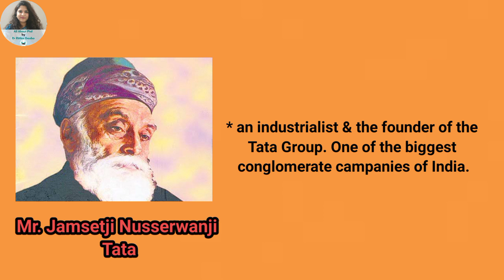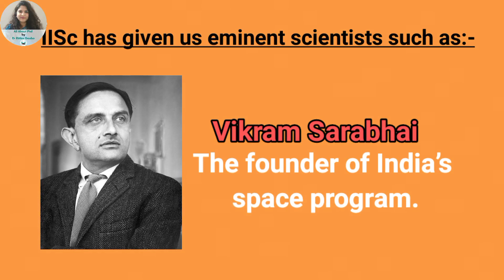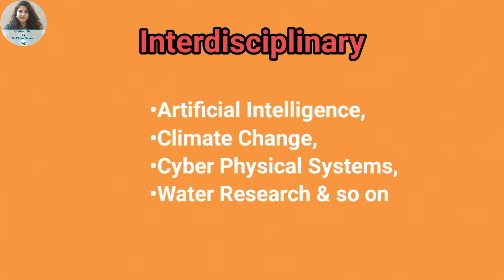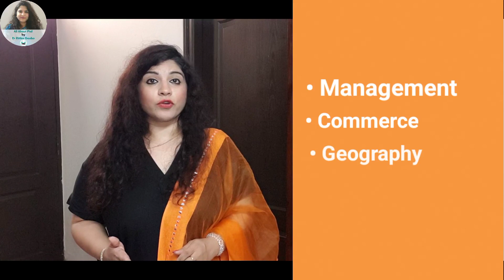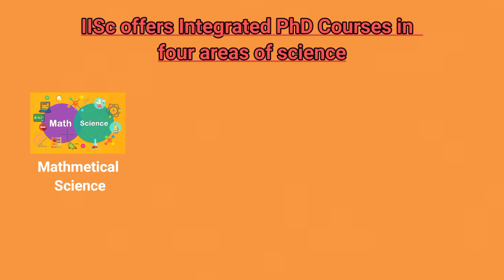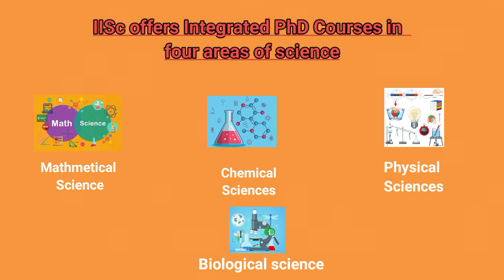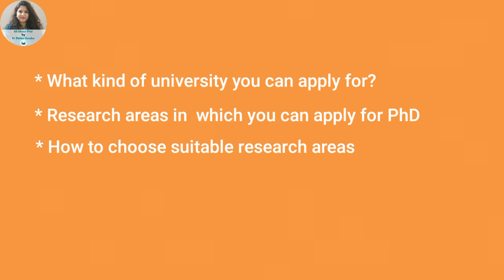IISc Bangalore |Ph.D. | Integrated PhD | Eligibility | Fellowship | Subjects| Full & Part Time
How do you pursue a PhD from the number one University & institute in India?
If you want detailed information about the PhD program of IISc then do watch this video. In this video, Dr. Ritika Gauba has spokes about the

1. Subjects/ Areas in which  you can pursue a Ph.D. from IISc
2. Qualifications required to pursue a Ph.D. from IISc
3. Eligibility Exam  requirement
4. Experience & qualification required for Part-time PhD

IISc also offers an integrated Ph.D. program. In this video, Dr. Ritika also discusses who can pursue it & how.

Lastly in the video, we discussed about a special fellowship offered by different corporates for the PhD students.

For a one to one mentoring & guidance session you can connect with Dr Ritika Gauba @ 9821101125